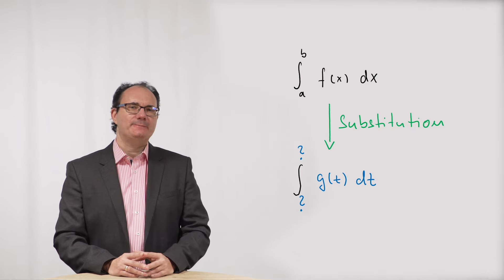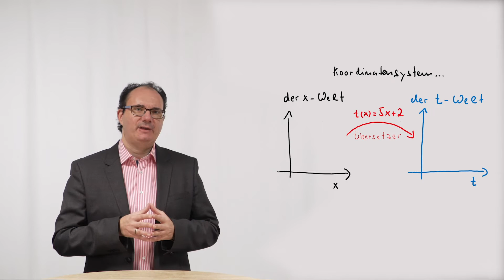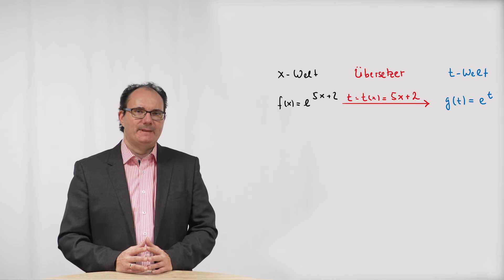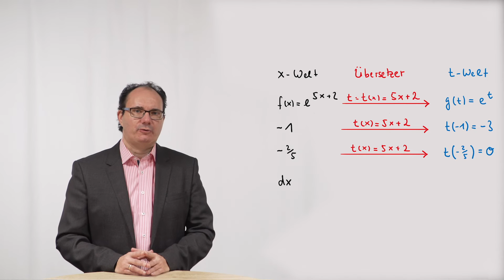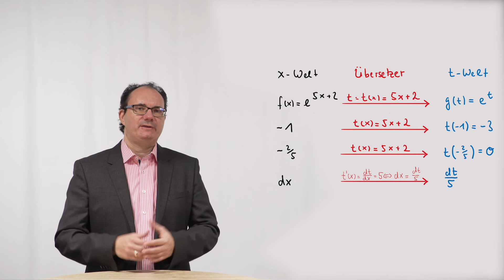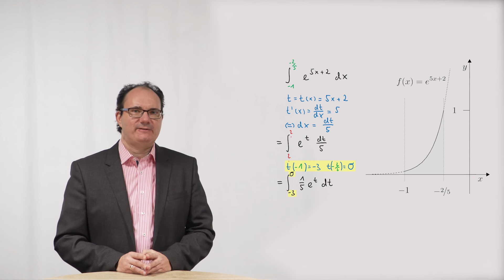Was passiert nach einer Substitution mit den Integrationsgrenzen?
Die Substitution beschreibt im Kontext der Integralrechnung eine Koordinatentransformation. Hat man das verstanden, wird klar, wie sich die Funktionsvorschrift, die Integrationsgrenzen und das dx durch die Substitution verändern. Im Video wird das an einem Beispiel anschaulich erklärt. Anschließend sollte klar sein, wie die Integrationsgrenzen bei beliebigen Substitutionen zu behandeln sind, denn das Vorgehen hängt nicht vom Typ der Substitution ab.
00:00 Einleitung
00:52 Durchführung der (hier: linearen) Substitution
01:20 Der Mechanismus hinter der Substitution (Koordinatentransformation)
02:43 Transformation der Funktionsvorschrift
03:09 Transformation der Integrationsgrenzen
03:51 Transformation von dx
05:18 Lösen des bestimmten Integrals
06:30 Abschließende Frage: Warum führt man überhaupt eine Substitution durch?